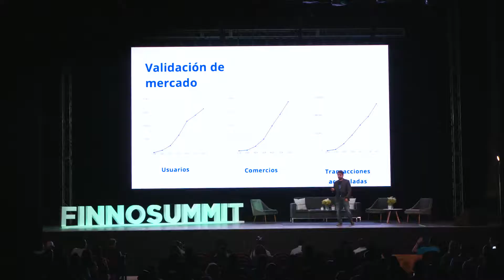FINNOSUMMIT Challenge: Categoría Fintech for Inclusion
FINNOSUMMIT Challenge es una competencia de primer nivel creada para promover el emprendimiento de base tecnológico en la región, y con el fin de impulsar el desarrollo de las startups finalistas.